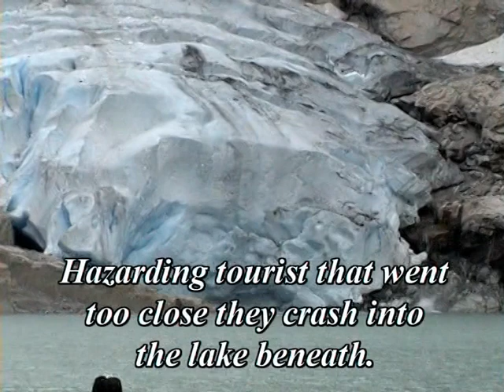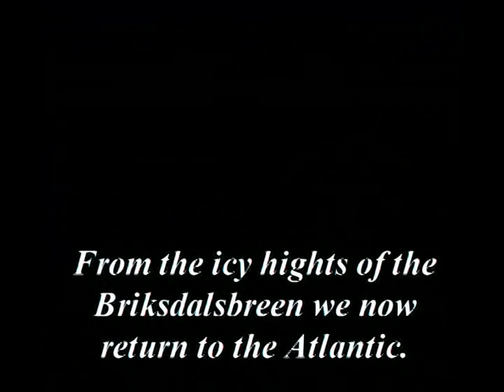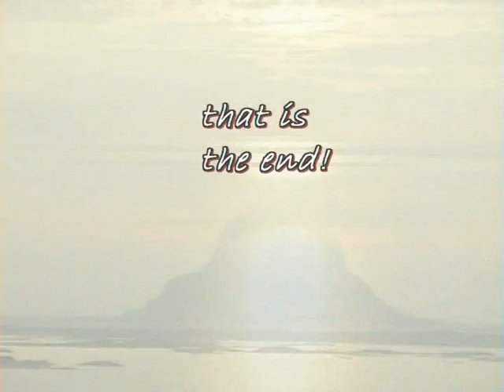23 Kinds of Water p3: Briksdal to Stutvik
23 Kinds of Water
Third of five episodes of a journey to the arctic Lofoten islands, Norway, in 2007.

1) Briksdalsbreen (glacier)
2) Ålesund
3) Highway E6
4) Salstraumen (Maelstrom / tidal stream)

It starts a bit slow, so if you don't have much patience you might prefer to chose the more 'spectacular' parts 4 and 5.

Clips and production by me, but as my photo camera broke along the way most of the still pictures are taken from Panoramio website. All the authors are listed in the credits of part 5. I am sorry but it was impossible now to check the licenses of each picture. So if i used your image and you do not consent please leave a note and i will take remedies. And thank you to all that do consent :)

Unfortunately Flickr blocks this movie in some countries due to its dissent with the music industry.